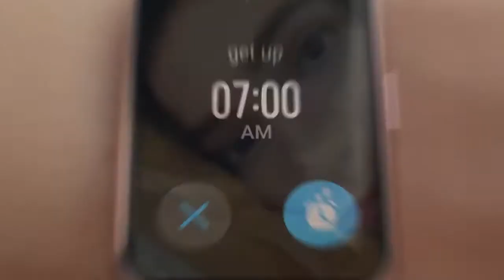OFFICIAL TRAILER | Huawei Watch Fit Official Introduction-Trailer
Huawei Watch Fit has been unveiled as the latest smartwatch by the Chinese company. The new offering comes in a rectangular design — unlike the company's existing Huawei Watch GT 2 and Watch GT that both come in a circular shape. The Huawei Watch Fit is also claimed to deliver a 10-day battery life on a single charge. For fitness freaks, the smartwatch offers 12 different animated quick-workouts as well as 96 workout modes. The Huawei Watch Fit also includes GPS as well as 24-hour heart rate monitoring

Huawei Watch Fit price is set at AED 399 (roughly Rs. 7,900). The smartwatch will be available for purchase in the United Arab Emirates (UAE) starting September 3. However, details about its global launch are yet to be revealed. The Huawei Watch Fit comes in Black, Silver, and Rose Gold watch cases and has four distinct silicone strap finishes, namely Graphite Black, Mint Green, Cantaloupe Orange, and Sakura Pink.

The Huawei Watch Fit comes preloaded with six Always-On watch faces. Huawei also has its Watch Face Store that would get additional watch faces from third-party developers. To help you stay fit, the watch comes with 12 animated workouts that include exercises such as Exercise at Work, Full-Body Stretch, and Ab ripper. There are also 44 standard movement demonstrations.

Huawei has offered 96 workout modes that include 11 professional sport modes such as running, swimming, and cycling as well as 85 custom workout modes. The smartwatch also has an AI heart rate algorithm that is touted to enable a custom training experience. You can also use the Huawei Health app to track your fitness recorded from the Watch Fit directly on your smartphone.

Similar to the Apple Watch, the Huawei Watch Fit records daily steps, activity hours, and periods of medium to high intensity activities in a colourful, circular pattern. The watch is also based on the Huawei TruSeen 4.0 heart rate monitoring technology to provide you with real-time heart rate monitoring. Additionally, the watch is capable of tracing blood oxygen saturation (SpO2) levels. There is also the Huawei TruSleep 2.0 sleep tracking technology for real-time analysis of sleep quality.

On the specifications front, the Huawei Watch Fit features a 1.4-inch AMOLED display with 280x456 pixels resolution and 2.5D curved glass protection as well as slide and touch gesture support. The colour display also has 326ppi of pixel density, 70 percent screen-to-body ratio. Further, the smartwatch has 4GB of onboard storage. Huawei has provided a six-axis IMU sensor that includes an accelerometer and gyroscope. The smartwatch also includes an optical heart rate sensor as well as an ambient light sensor.

The Huawei Watch Fit is capable of providing alerts for SMS messages, incoming calls, and calendar apps. Also, it can provide message notifications from social media apps. The watch can also work as a remote shutter or for controlling music playback on your smartphone. Furthermore, it includes features including Weather, Alarm, Timer, and Stopwatch.

Hawei has provided a built-in battery on the Watch Fit that is rated to deliver 10 days of typical usage or 12 hours of backup on the GPS mode. The watch also has 5 ATM water resistance as well as compatibility with devices running at least Android 5.0 or iOS 9.0. Besides, the Huawei Watch Fit measures 46x30x10.7mm and weighs 21 grams (without the strap).